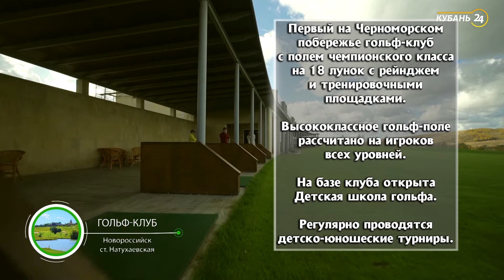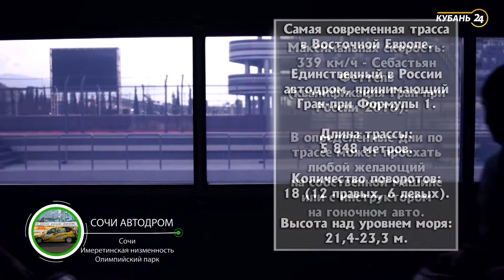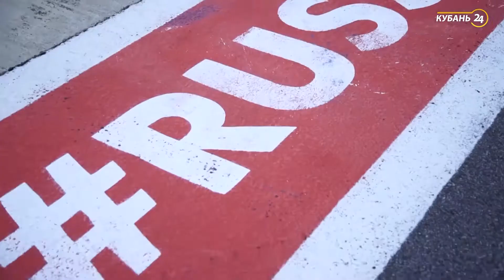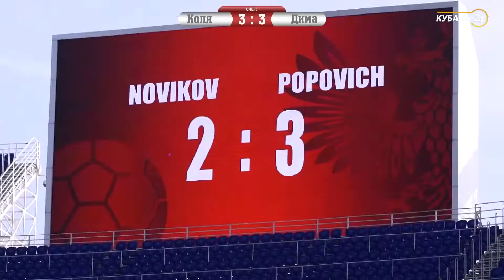«Больше, чем отдых». Спортивный выпуск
Новая программа «Кубань 24» о путешествиях по Краснодарскому краю.

В споре рождается истина. Но не в этом случае! Двое друзей, обожающих активный отдых, отправляются в путешествие по Краснодарскому краю, чтобы выяснить, кто круче. Проигравшего ждет испытание, которого врагу не пожелаешь, а товарищу можно — он ведь проспорил…